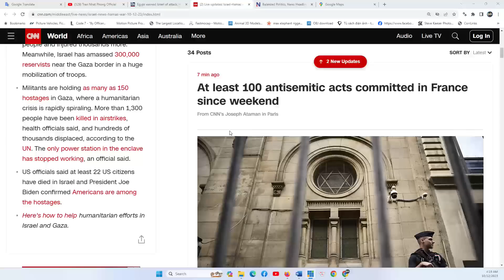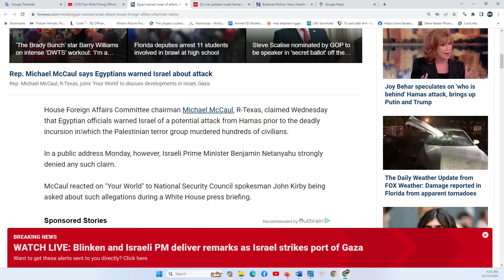HOUSTON P1 12/10/2023